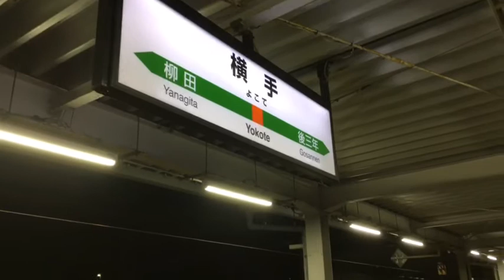TRAIN SUITE 四季島 夏の2泊3日コース 横手駅にて 2017年8月16日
横手駅に豪華寝台列車が停車している様子です🎵横手駅での撮影は3回目なので、だんだん横手駅に四季島が来ている光景に慣れてきました(笑)